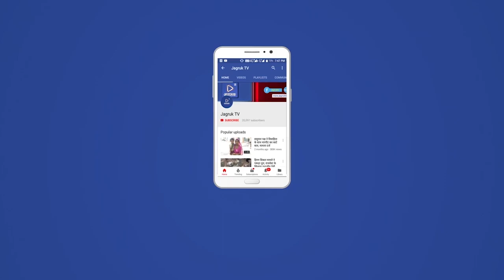पटाखा व्यवसाय में मायूसी, दुकानों के लिए लेट लाइसेंस जारी करने के कारण व्यवसायिक सेल कम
एक तरफ जहां कोरोना जैसी विकराल समस्या से पिछले 2 साल से आर्थिक स्थिति से कमजोर हुए है ऐसे में व्यपारियो के पटाखा व्यवसाय में मायूसी सेल कम होने के कारण व  दीपावली पर्व को लेकर प्रशासन द्वारा पटाखों के लिए अस्थाई दुकानों के लिए लेट लाइसेंस जारी करने के कारण व्यवसायिक का सेल हुआ है जिससे पोसालिया व्यपारियो में मायूसी छाई है व्यपारियो ने बताया  कि लेट लाइसेंस जारी करने के कारण कल और आज 2 दिन में कोई विशेष व्यापार नहीं कर पाए इसलिए व्यापारियों ने बताया कि अबकी बार दीपावली में पटाखों की बिक्री कम हुई है दीपावली हर बार बिक्री ज्यादा होती है लेकिन इस बार कोरोना महामारी से आर्थिक तंगी व लेट अस्थाई लाइसेंस जारी करने पर व्यपारी में कमी हुई है